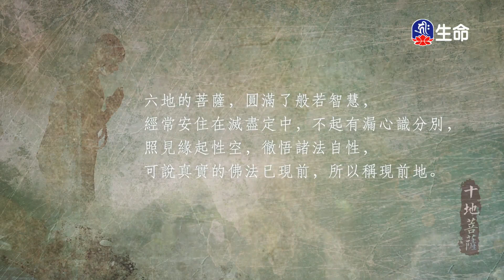樂活禪(4)明就仁波切_般若講座_(lifetv_20221223_12：00)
般若講座_樂活禪(4)明就仁波切。